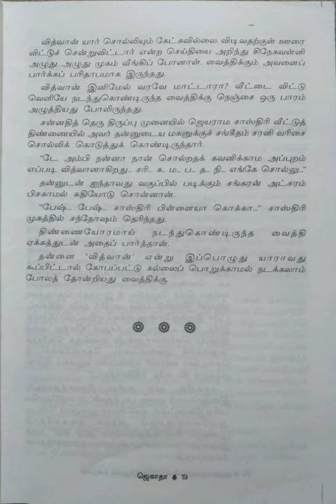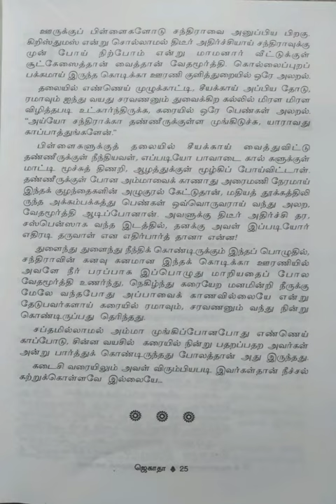குழந்தைகளுக்கான மனோதத்துவக் கதைகள்/பாகம்-1@மகேஸ்